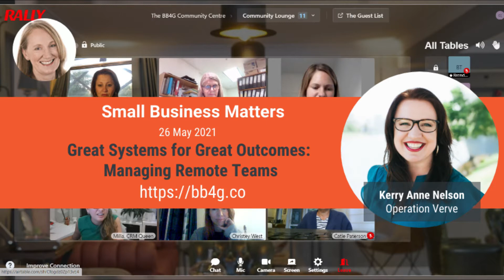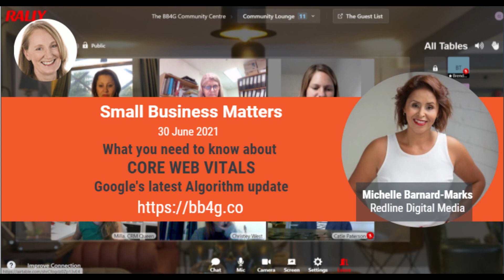Great systems for great outcomes: managing remote teams.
Better Business for Good TV: Small Business Matters, 26 May 2021

Systems Specialist Kerry Anne Nelson from Operation Verve chats with BB4G Co-founder Brenda Thomson about the importance of having great systems when managing remote teams.  Kerry talks about:

What are some of the main challenges of remote work?
How do you keep remote workers motivated and engaged?
What are the key things you need to set up to manage your remote workers?
What tools can you use to keep your remote team on track with their routine work?
 This episode of Small Business Matters was recorded live at the May 2021 Meeting of Connect – Collaborate – Contribute.  We had some interesting technical glitches during the interview with Brenda getting lost from stage for almost 10 minutes.  A huge thanks to Lisa Wiking – The Business Launch Strategist, and Catie Paterson from Catie Paterson Consulting who stepped into the breach.